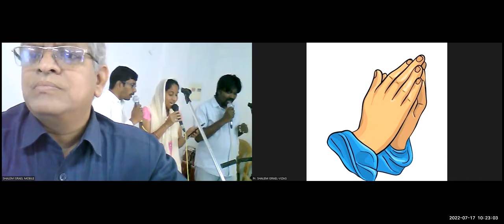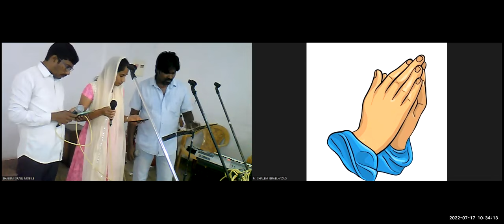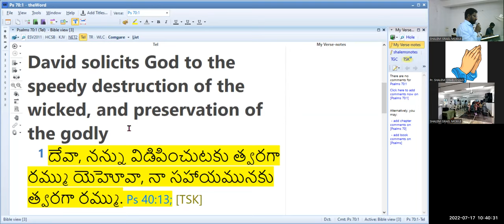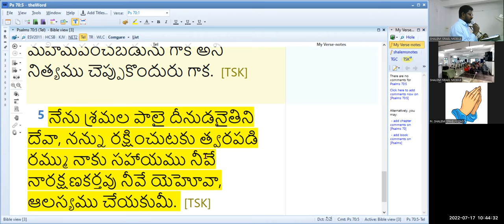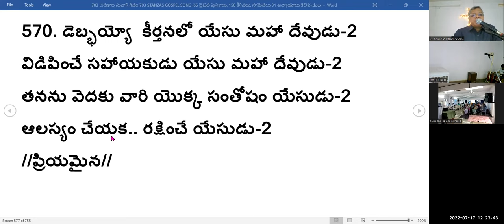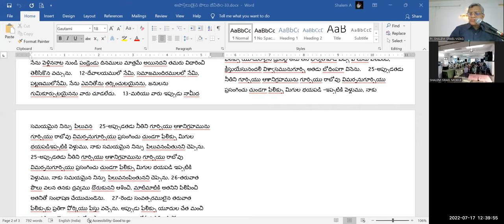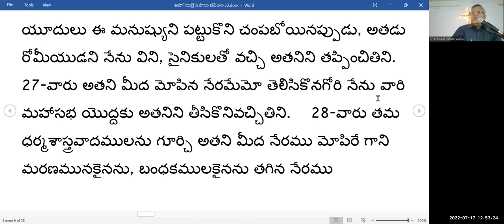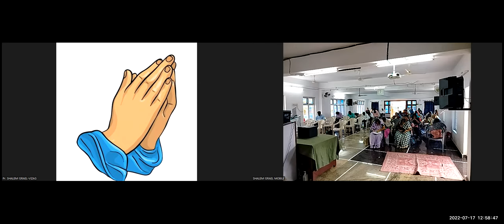17th JULY 2022~ JEEVAJALAMULU CHURCH WORSHIP SERVICE~ MESSAGE BY PASTOR SHALEM ISRAEL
0:00 SINGING
17:28  70TH PSALM - BRO VEERA BABU MEDITATION
30:27  WORSHIP
45:26  WITNESSES
49:45 BRO PRAKASH
55:57 BRO VEERA BABU (NEHEMIAH)
56:58  BRO RAVI
58:46 BRO SAMUEL
59:48 BRO RAMAKRISHNA
1:02:31 BRO PRAKASH PARIGI
1:04:29 BRO NAGESWARARAO
1:06:40 BRO PRABHU KIRAN
1:07:24 BRO ISSAKU
1:10:54 BRO. PRAKASH (STEEL)
1:13:18  SIS. PRISCILLA
1:16:40 SIS. SAROJINI
1:18:26 SIS. S. SATYAVATHI
1:20:44 SIS. VIJAYALAKSHMI
1:23:40 SIS. MARY PRAKASH
1:27:27 SIS. PAVANI RAVI
1:30:42 SIS. USHA
1:34:59 SIS. PRAJWALA
1:42:43 BRO. PRAKASH (STEEL)
1:43:54 BRO. AUGUSTINE
1:45:41 BRO. NEERAJ
1:46:29 BRO. PRAKASH (STEEL)
1:48:06 MESSAGE BY PASTOR SHALEM ISRAEL
2:37:26 OFFERINGS & CLOSING PRAYER